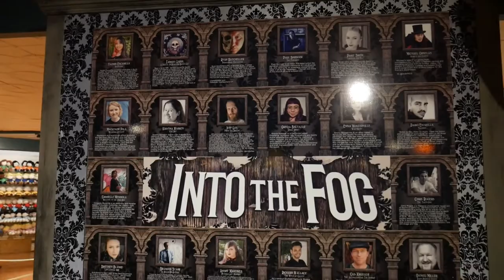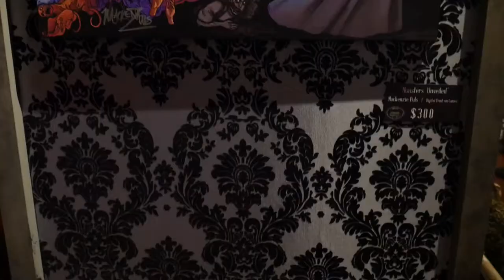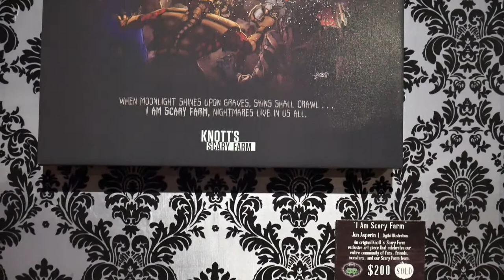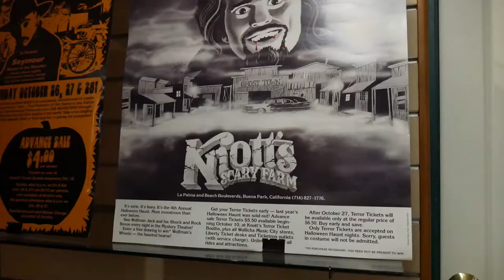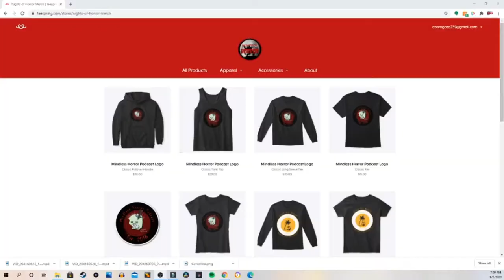Into the Fog: Knotts Scary Farm Tribute Store and Art Gallery 2020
For the Taste of Falloween event, Knotts opened up a Tribute store and Art Gallery dedicated to Knotts Scary Farm past and present! We give the full walkthrough tour of said store!